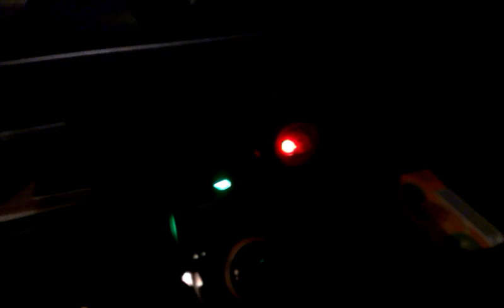Seezeus GT450W Problem 2